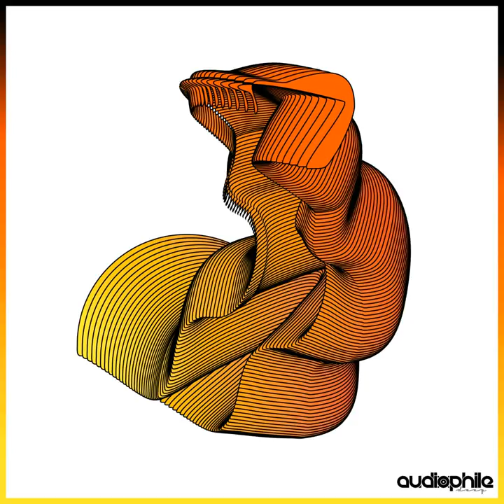Drunk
Drunk · Toucan

Two Hits EP